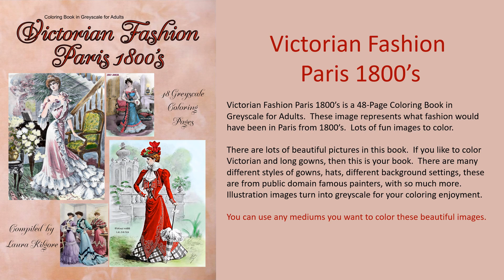Victorian Fashion Paris 1800's Coloring Book in Greyscale for Adults Flip Thru Video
Victorian Fashion Paris 1800’s

48 Greyscale Images Compiled by Laura Kilgore

Victorian Fashion Paris 1800’s is a 48-page Coloring Book in Greyscale for Adults with Victorian gowns being the focus with this book. If you love the Victorian Era, then these are beautiful images to color. These are painted images turned into greyscale for your coloring enjoyment. These images in this book are lots of different gowns in different poses.

There is a mixture of different gowns and background images in this book. If you like to color many different styles of gowns, then this is your book. These images are public domain with different artist paintings. Everyone thinks that with Victorian Gowns were just plain and simple with no color. With these images that is so untrue. These gowns are very vibrant in colors. If you love Paris and the 1800’s Victorian Era, then this is a must have coloring book.

This book are beautiful images of what Paris looked like in the 1800’s. The fun part about this book is that you can color your gowns in various of color. You can let your imagination go to many different colors for these gowns.

You can get many hours of relaxation in coloring these images.

Available in Paperback on Amazon

Victorian Fashion Paris 1800’s Full Book with Coloring Guide in PDF digital download is available on my site.

Sampler Pack is available on my Etsy Shop in PDF Digital Download.  These images come with the Coloring Guide.